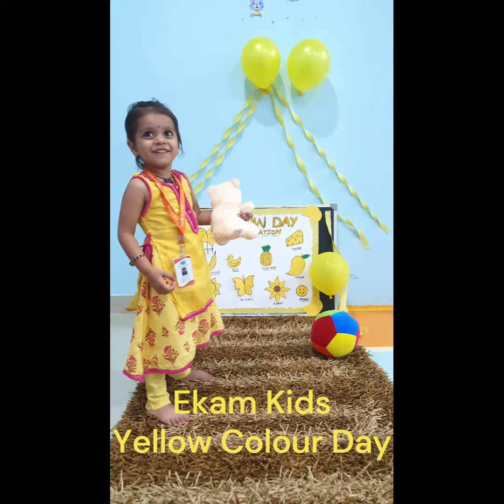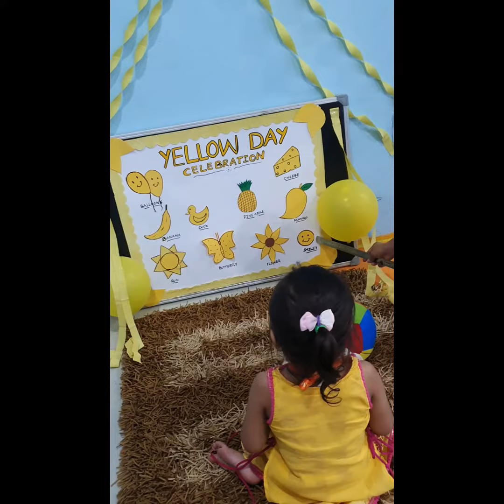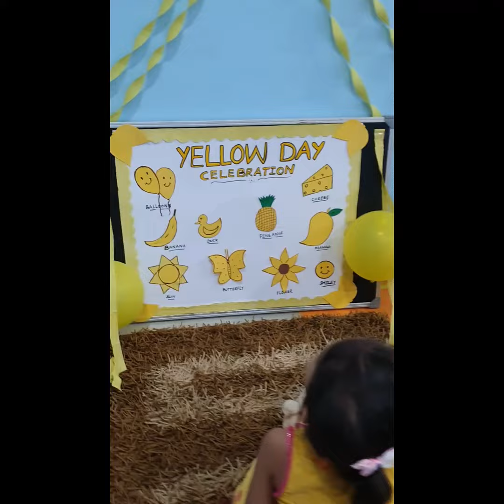Yellow Colour Day Celebration - 18th August 2023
This year we celebrated the Yellow Colour Day on 18th August 2023. Thanking all the teachers, children, parents and guardians to have made the children ready and each one of them seems to have emerged out so beautifully in their own special way.

Message from the Ekam Kids Team:
Ekam Kids is one of its kind of learning program where the focus is on fun learning and 360-degree development of the child. We are a leader in kids education and a brand to reckon with. We at Ekam present the children with an education system that is based on a well-researched method. We are pioneering a vibrant and child-friendly system of learning creating a child-friendly and harmonious environment, focusing on the satisfaction of a child’s inquisitive mind and thorough concept clarity. Ekam runs with a unique concept that focuses on playful learning and fun learning.

Also like it if you found it meaningful. Every single day we are completely astonished by all your warm support and it really inspires us to work even harder.

Kind regards.

Sincerely,
Ekam Kids Team
Google My Business: Ekam Preschool & Daycare